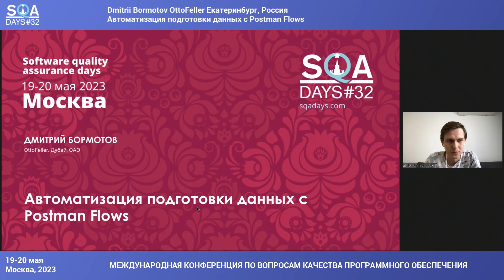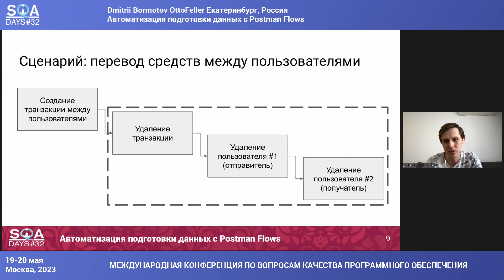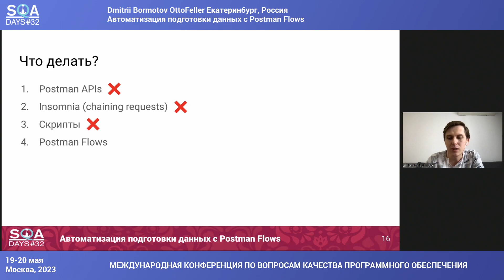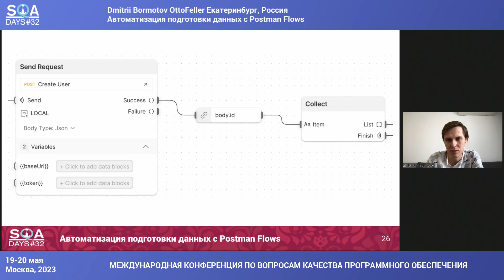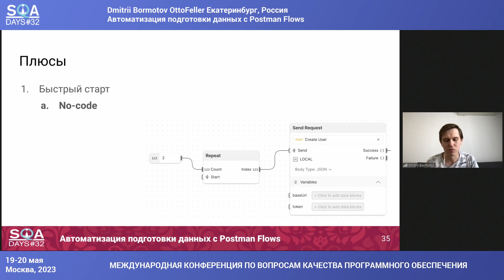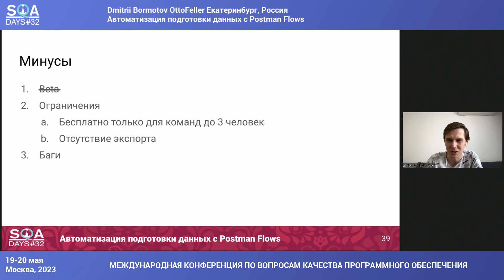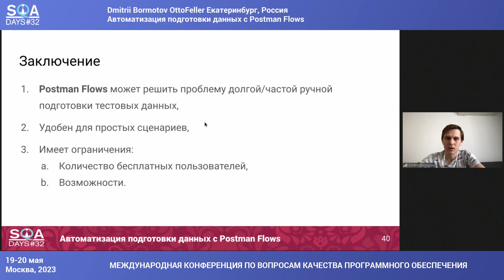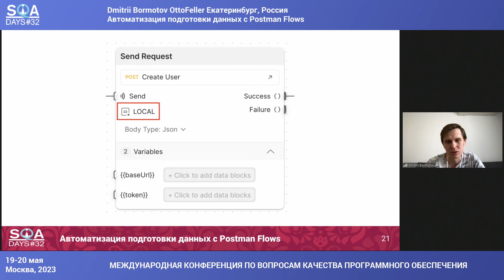Автоматизация подготовки данных с Postman Flows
Доклад Дмитрия Бормотова на конференции SQA Days #32
19-20 мая 2023. г. Москва Россия